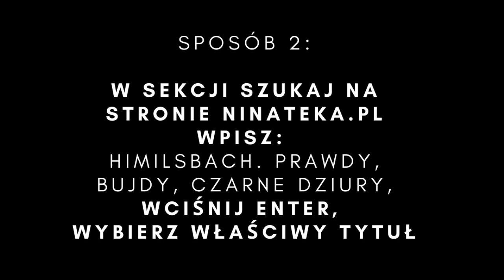Czwartki z dobrym filmem: "Himilsbach. Prawdy, bujdy, czarne dziury" | wprowadzenie online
Wprowadzenie  w wykonaniu Krzysztofa Spóra do filmu "Himilsbach. Prawdy, bujdy, czarne dziury" Stanisława Manturzewskiego i Małgorzaty Łupiny.

To dokument z elementami fabularnymi o Janie Himilsbachu, pisarzu, aktorze charakterystycznym, scenarzyście, kamieniarzu i marynarzu. Himilsbach udzielił prawie 1000 wywiadów, ale lubił zmieniać fakty ze swojego życiorysu. Autorzy filmu, poprzez żonę, przyjaciół, sąsiadów i autorkę poświęconej mu pracy magisterskiej, poszukują prawdy o jednym z najbardziej barwnych artystów PRL. Obrazu dopełniają rodzinne fotografie, wywiady radiowe oraz inscenizacje opowiadań Jana Himilsbacha. Fragmenty filmów, w których Himilsbach wystąpił, w tym słynna rola z Rejsu Marka Piwowskiego, są kolejnymi elementami tej fascynującej układanki. Z całej tej mozaiki wyłania się „życiorys poszlakowy” – jak nazywa swój film autor scenariusza i reżyser.

Film "Himilsbach. Prawdy, bujdy, czarne dziury" jest dostępny do bezpłatnego obejrzenia w serwisie ninateka.pl - link tutaj
Serdecznie polecamy serwis ninateka.pl - znaleźć tam ponad 7000 tytułów filmowych i audycji o kulturze na najwyższym poziomie!

Wprowadzenie ma charakter edukacyjny i niekomercyjny.
Realizacja: Miejski Ośrodek Kultury w Szczecinie